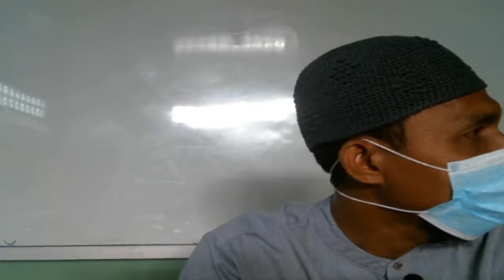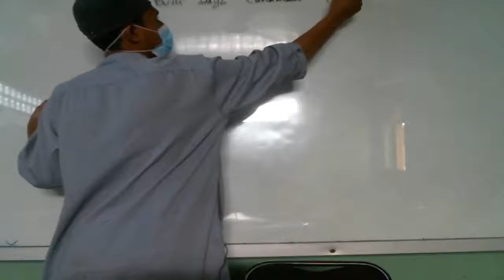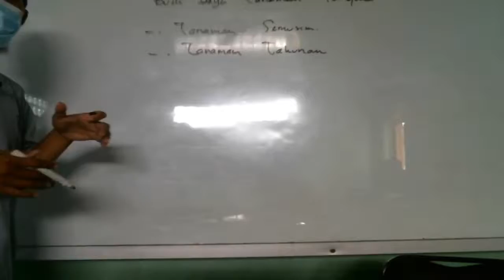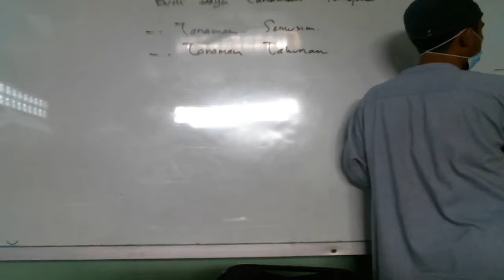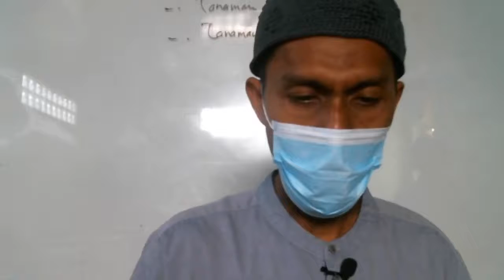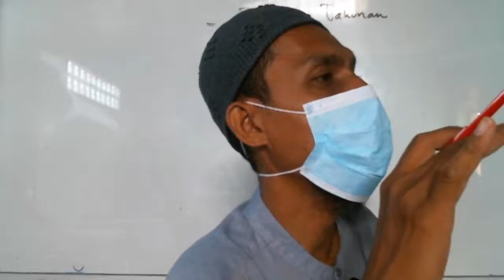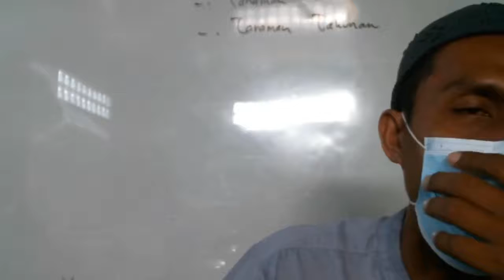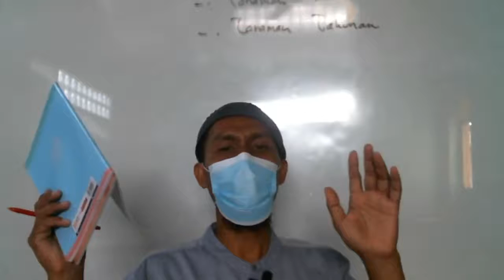10 C (PRAKARYA) - SABTU, 09 OKTOBER 2021